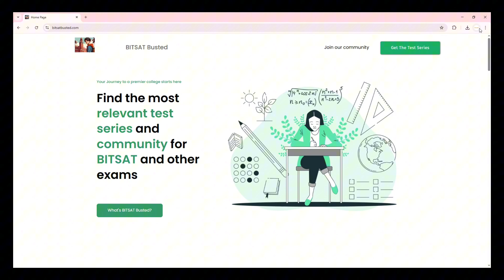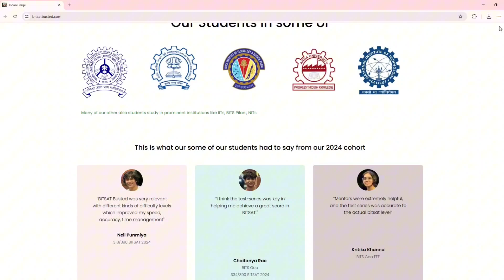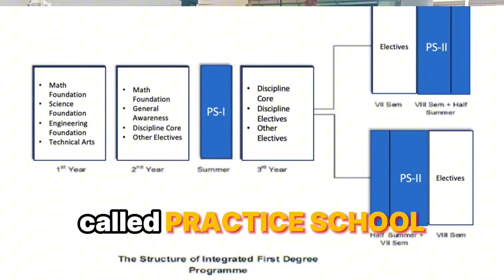BITSAT 2025 Secrets from BITS Pilani Topper Seniors!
BITSAT Toppers are here to give the BITSAT Aspirants some golden advice so that they can ace their BITSAT exam ! Check it out!

Watch the full videos below:)

00:00 Intro
01:11 Tip 1 - Getting over Jee Mains.
02:20 Tip 2 -  Hitting The Bonus Q.
04:10 Tip 3 - Last Few days Strategy.
05:40 Tip 4 - IIT vs BITS.
07:22 Tip 5 - Placements in BITS.(2024 grad)